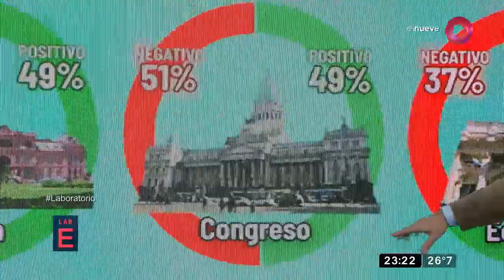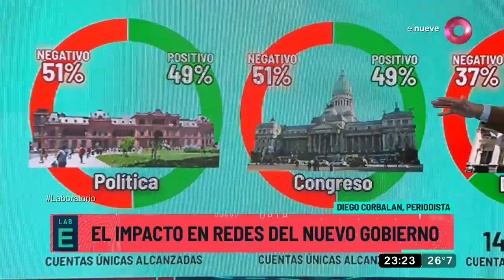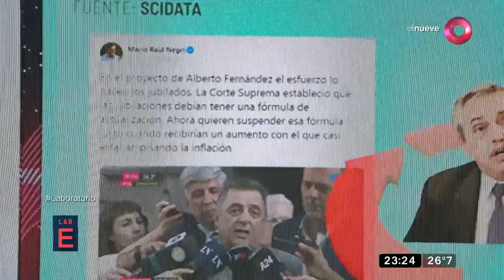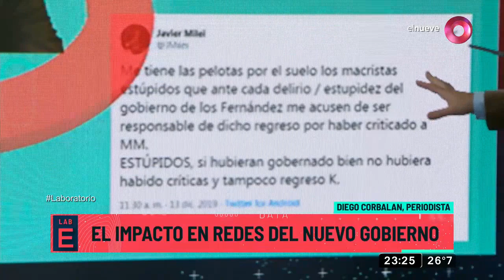El impacto en redes del nuevo gobierno